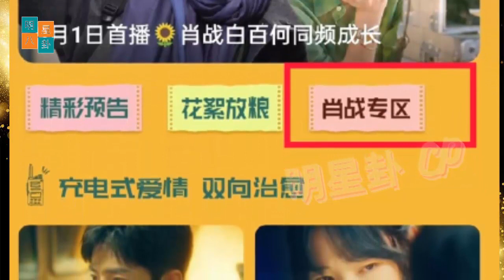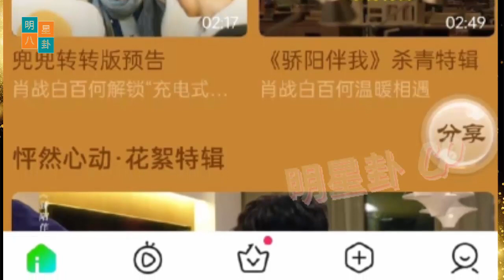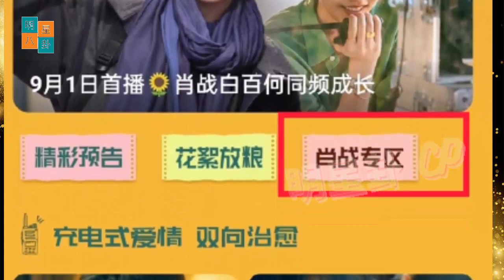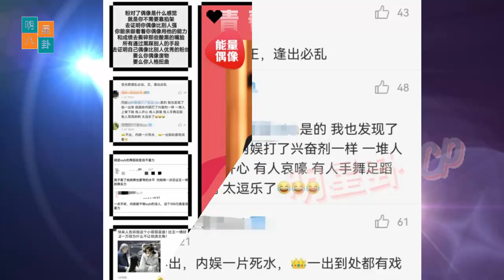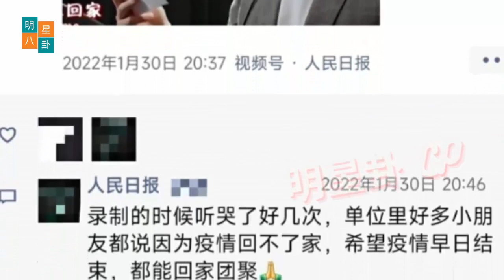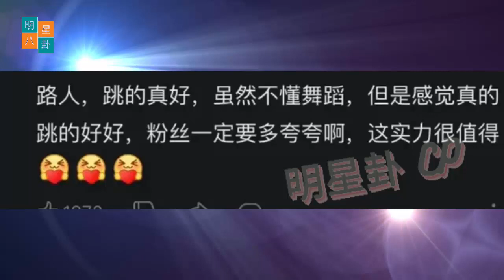双平台又因为肖战卷起来了！桃鹅竟然设置了《骄阳伴我》导航条！评价王一博，有时候终究是粉丝过于谦虚了